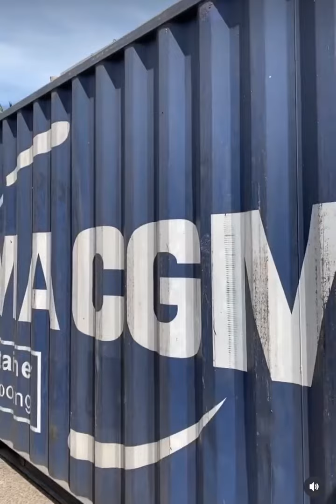Shipping a BMW X5 from Fiji 🇫🇯 | Via Sea